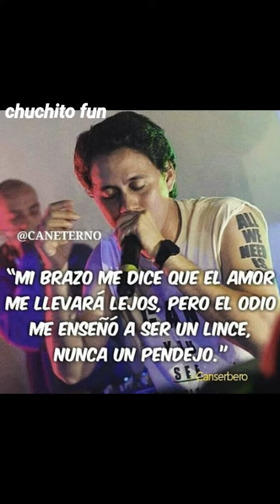Canserbero Jeremias 17:5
Es un video no oficial es un como una parodia de la gran cansion del gran canserbero